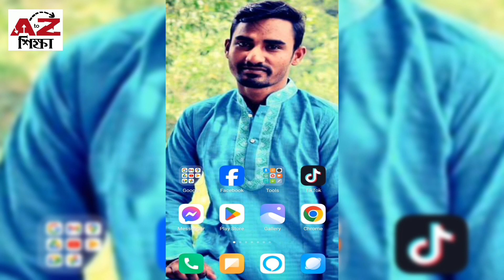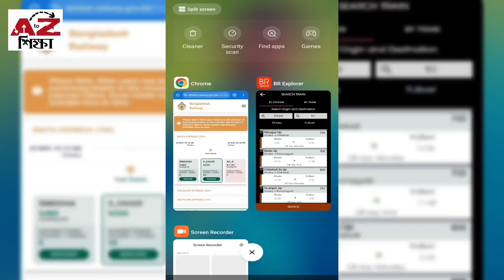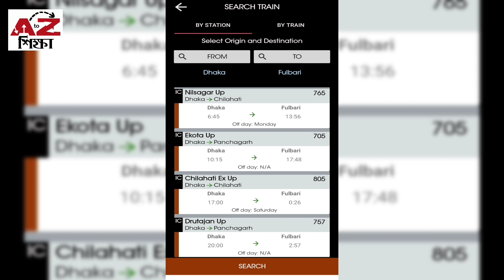ঢাকা টু ফুলবাড়ী ট্রেনের সময়সূচি এবং ভাড়ার তালিকা | Dhaka To Fulbari Train Schedule & Ticket Price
ঢাকা টু ফুলবাড়ী ট্রেনের নতুন সময়সূচি এবং ভাড়ার তালিকা | Dhaka To Fulbari Train Schedule & Ticket Price | AtoZ Shikkha | AtoZ শিক্ষা।